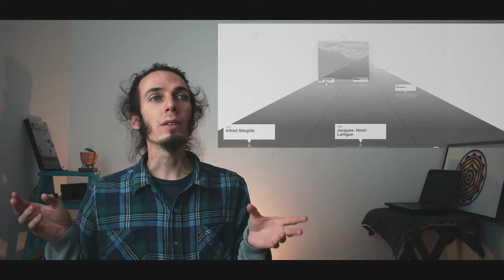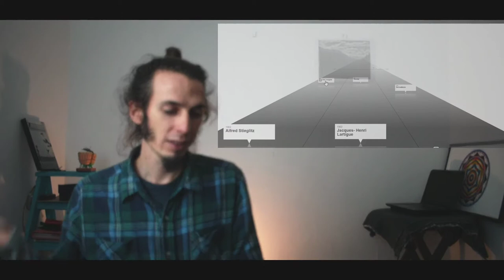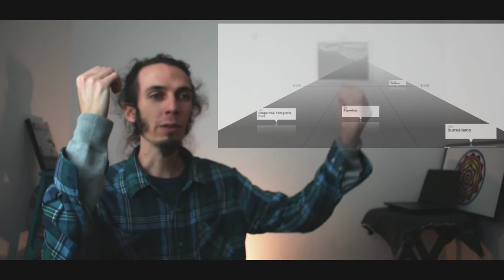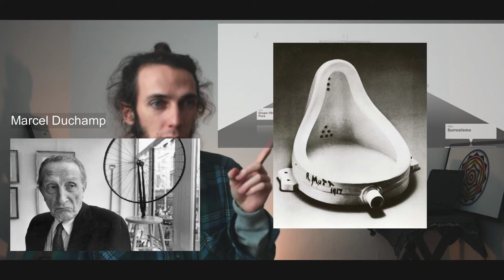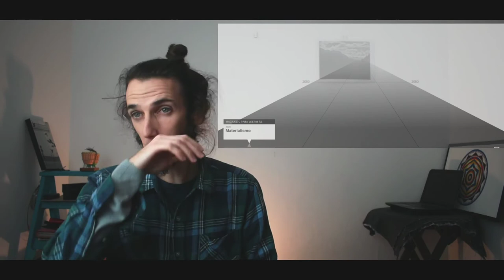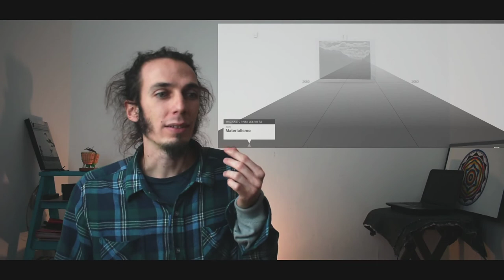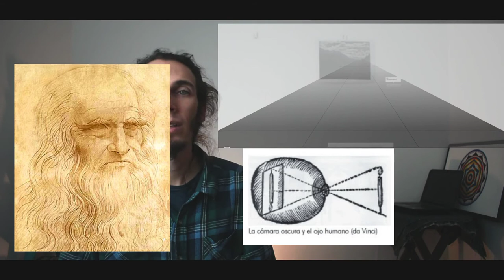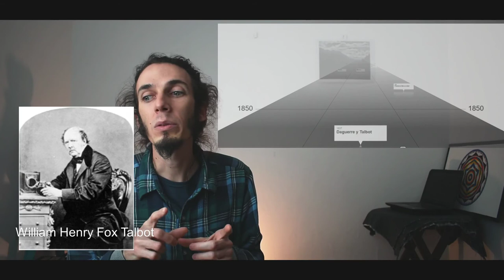Fotografía como ARTE: Una Breve HISTORIA - AJ T1:E5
En ese vídeo comparto un poco sobre la Historia de la Fotografía. El enfoque principal es el momento donde la Fotografía es considerada Arte,  a partir del movimiento Pictoralista, pasando pela Fotografía Directa de Alfred Stieglitz, Jacques -Henri Lartigue, Paul Strand, Edward West, etc... Pasaremos por el fotorreportaje con Henri Cartier-Bresson y Robert Frank, adentraremos en la fotografia influenciada por el Surrealismo y comentaremos un poco sobre la fotografía y arte moderna.
Además visitaremos los primordios con Joseph Nicéphore Niépce y la primera fotografía hecha en 1826.

"Aprendiendo Juntos" es una nueva serie que estoy empezando acá en el Canal. En esa Primera temporada voy a compartir lo que sé sobre los Fundamentos de la Fotografía (Fotografía Básica) como La Luz, la historia de la fotografía, el triángulo de la Exposición (apertura de diafragma, velocidad de obturación y ISO), etc...

Fuentes:
BAURET, Gabriel. De la fotografía (1999)
NEWHALL, B. Historia de la fotografía (1949)

La imagen, en su mayoría, de Wikipedia...